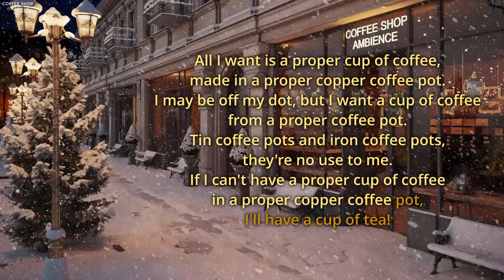Cup of coffee instrumental karaoke (with melody line)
Popular warm up song in intrumental karaoke version (with melody line)

Music performed by:
Aleksandra Skonieczna

All I want is a proper cup of coffee,
made in a proper copper coffee pot.
I may be off my dot, but I want a cup of coffee
from a proper coffee pot.
Tin coffee pots and iron coffee pots,
they're no use to me.
If I can't have a proper cup of coffee
in a proper copper coffee pot,
I'll have a cup of tea!